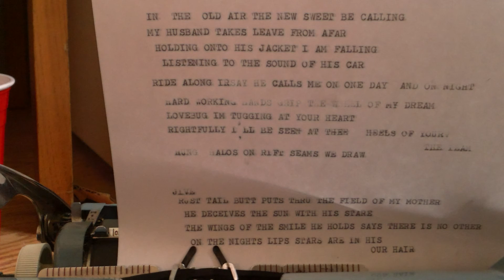Ride in on Hearsay - Vincent Mische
In the old air the new sweet be calling
My husband takes leave from afar
Holding onto his jacket I am falling
Listening to the sound of his car

Ride in on Hearsay.  He calls me on one day and on one night.

Hard working hands grip the wheel of my dream
Love bug I'm tugging at your heart
Rightfully I'll be see at the heels of your
Dream hung rung halo on rift seams we draw

Jive rust utt puts through the fields of mY MOTher
He deceives the sun with his stare
The wings of the smile he holds say there is no Other
IOn the nights lips stars are in our hair